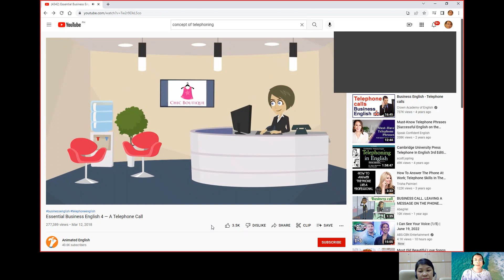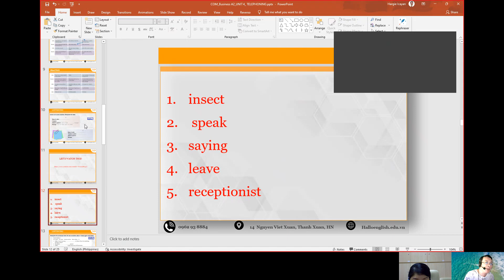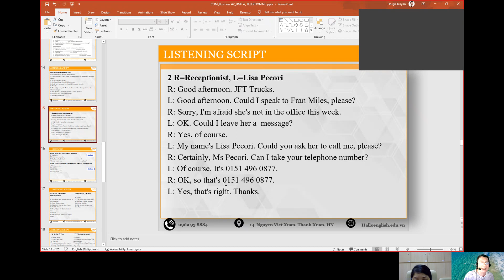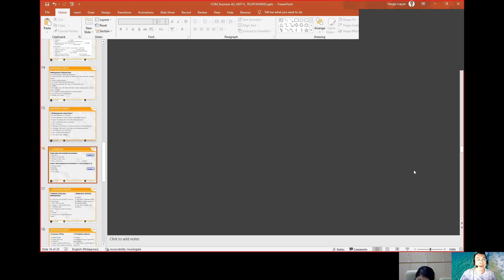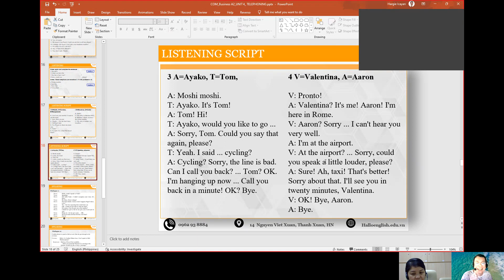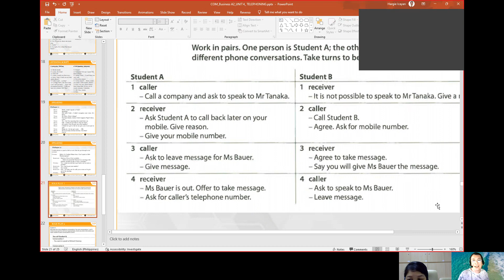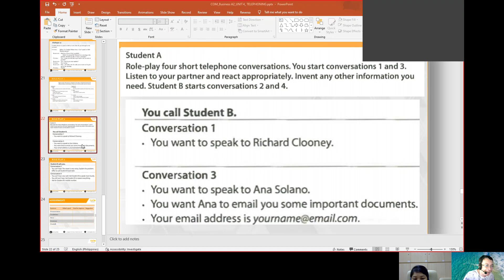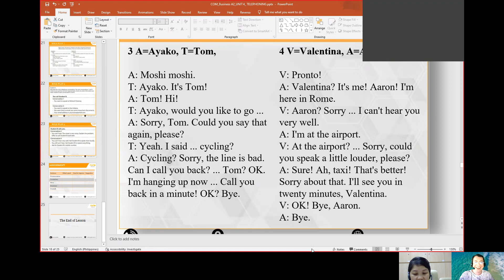Teacher Hargie - Student Thuy Com. Business A2 Unit 4 – telephoning - Continuation